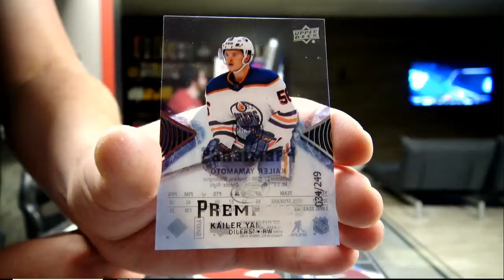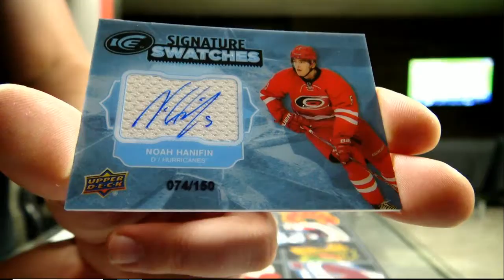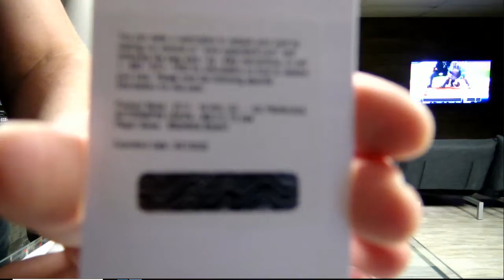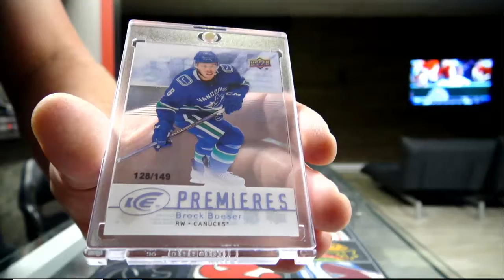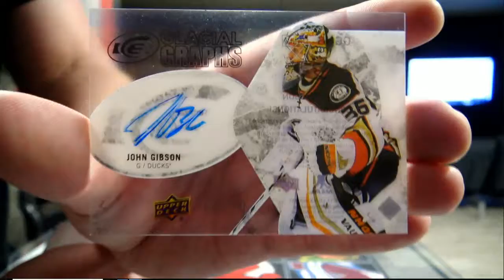450 Sports #3531 - 2017/18 Ice hockey double box break